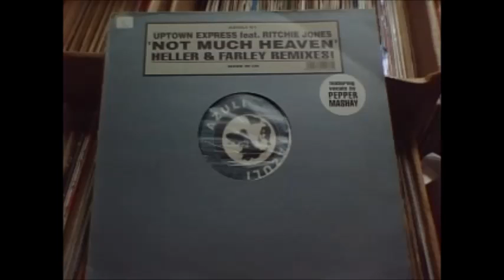Uptown Express feat. R.Jones - Not Much Heaven (Heller & Farley Dub mix)